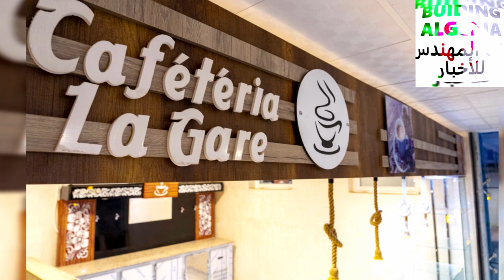😱تعرفو على هذه المحطة للسكك الحديدية الجديدة بولاية تيارت 😱AIN KERMES TRAIN STATION ALGERIA